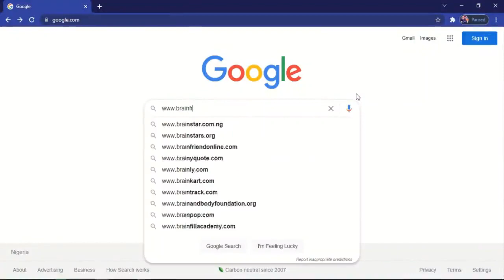Brainfriend e-learning software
BrainFriend covers over 60 subjects with questions and answers developed from the Nigerian curriculum. You do not need the internet. All you need is for the software to be installed on your device.